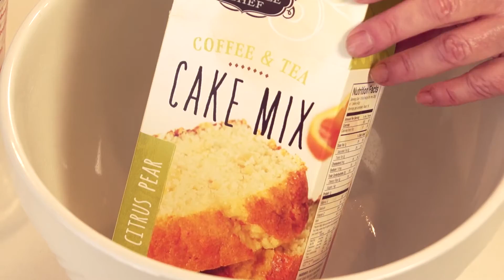Citrus Blueberry Crumb Cake by The Invisible Chef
Just like the popular New York Crumb Cake only easier and even more delicious with blueberries!  Try it….you’ll love it and so will your friends and family!